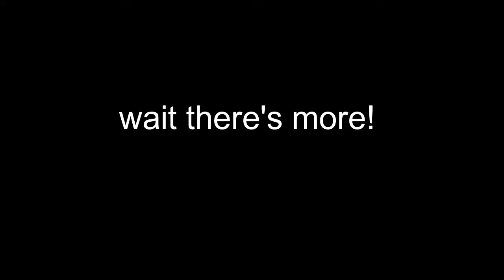arsenal backstabs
idek how these videos get so popular
so yeah i decided to try it out. i wonder how popular it will get???